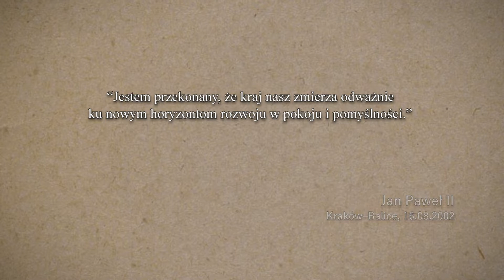Jan Paweł II - wczoraj i dziś, odc. 4: Ojczyzna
W trakcie swojego pontyfikatu najczęściej odwiedzał ojczyznę. Jej sprawy zawsze leżały mu na sercu, dlatego podczas ostatniej wizyty zależało mu na spotkaniu się z władzami państwowymi i samorządowymi.